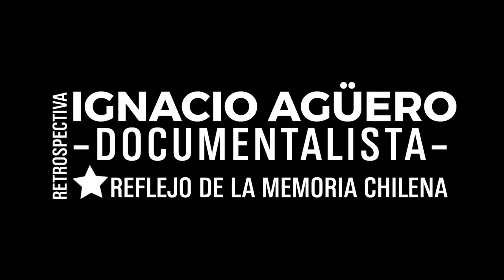Retrospectiva Ignacio Agüero